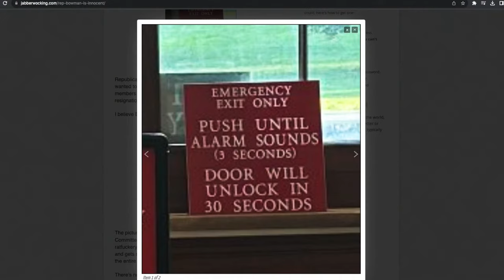Musk Defamation Suit Attorney; Previewing SCOTUS w/ Mark Bankston, Ian Millhiser | MR Live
Happy Monday! Sam and Emma speak with Ian Millhiser, senior correspondent at Vox, to discuss the upcoming Supreme Court term. Then, they're joined by litigator Mark Bankston who has a special announcement! 10/2/23

Sunset Lake CBD: Sunsetlakecbd is a majority employee owned farm in Vermont, producing 100% pesticide free CBD products. October 1st was International Coffee Day and Sunset Lake CBD is celebrating with a sale on their best-selling Farmer’s Roast CBD Coffee. use code “Coffee” and you’ll save 30% on all one-time purchases of their delicious dark-roasted whole-bean coffee.